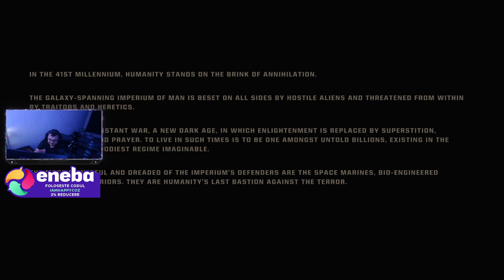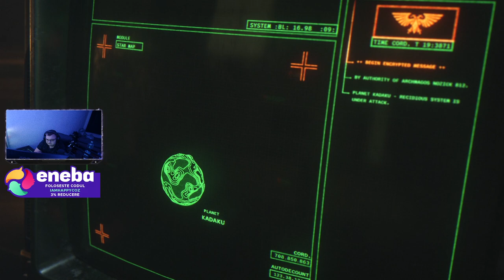Warhammer 40,000 Space Marine 2 - Aici ai satisfactia de a juca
EpicGames: QuicKTimeYT

️ My Setup ️
 Accesoriile si perifericele pe care le folosesc:
 Camera pentru livestream: AUKEY 1080p
 Casti: DIZA100 Onikuma Gaming Headset
️ Microfon: Tonor TC-2030 Microfon
️ Tastatura: Sharkoon Skiller SGK4 Gaming
️ Mouse: TRUST GXT 108
 MousePad: RuoCherg Gaming Mouse Mat with RGB Lighting,
 Monitor secundar: HP 60HZ
Componetele PC-ului de Gaming:
 Procesor: Intel Core i7-9700 CPU 3.00 GHz
 Placa Video: nVidia GeForce RTX 3080TI Super 12gb
 Memorii RAM: 32 GB